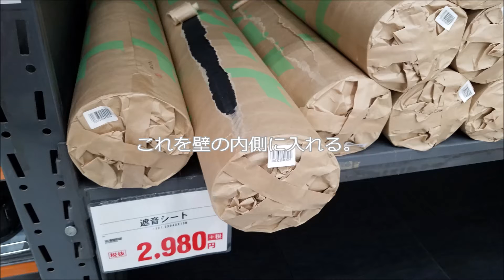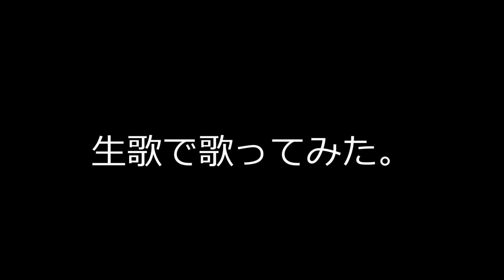大改造！DIY 防音ルーム 遮音ルーム ヨンシン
全国4局でＦＭラジオ出演、手話歌＆弾き語り、釣りや旅、
その他バラエティ番組になります。
１７ライブ公式ライバー　ヨンシン＿ＹＯＮＧＳＨＩＮ９１

▲コチラもご覧下さい▲
①音楽　手話歌＆弾き語り
②ドキュメンタリー
③全国の旅
④お笑い
⑤海釣り
⑥名所と夜景

●２０１９
●手話 歌　＆弾き語り　堺市じばしん大ホール公演　さちよんプロジェクト　がんばろう東北！
○手話 歌＆弾き語り　イチナナライブ　第一回ヨンシンオフ会オマケライブ　ＳＴＯＲＹ
●２０１８
●ラスタホール公演　ハナミズキ　手話歌　さちよんプロジェクト　sign language　ﾖﾝｼﾝ
○マンスリーライブ　伊丹ダバダ　手話歌&弾き語り　一部字幕付き　手話　さちよんプロジェクト
○『ハナミズキ』字幕無し　さちよんプロジェクト　手話歌　&　弾き語り　ﾖﾝｼﾝ　伊丹DABADA
○伊丹DABADA　飛び込みオープンマイク　sign language　さちよんプロジェクト　ヨンシン

▲東日本大震災から８年　東北　第一話『知らなかった事実』　さちよんプロジェクト▲

③全国の旅
▲全国のイチナナライバ―仲間を訪ねてシリーズ　第1話　堺市　BAR ツインズさんを紹介　SAKAICITY ギター　弾き語り　台湾

⑤海釣り
太刀魚　塩にんにくでどれくらい釣れる？　ヨンシン　さちよん釣りプロジェクト

レコチョク配信！
母ちゃんへありがとう。
その他配信サイト、海外配信もされます(^^)/